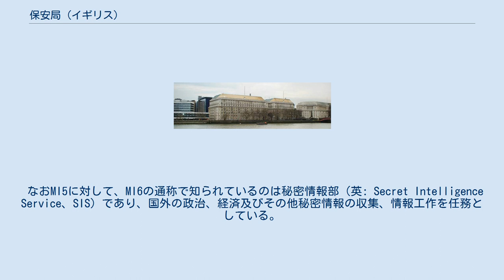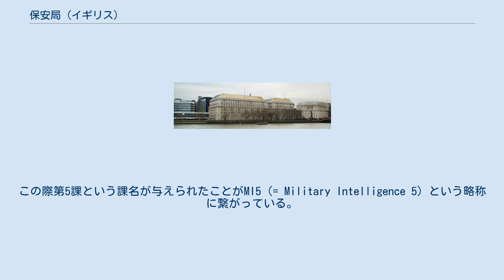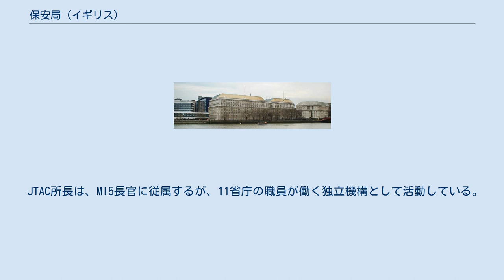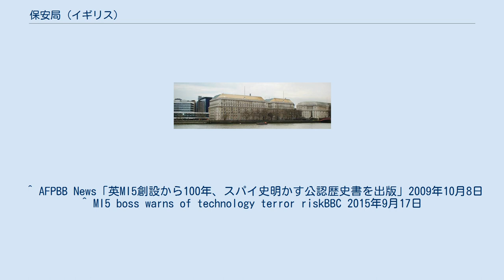保安局 (イギリス)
イギリスの諜報・情報機関
MI5本部が入居するテムズハウス（画像中央） テムズハウス正門 保安局（ほあんきょく、Security Service、SS）は、イギリスの国内治安維持に責任を有する情報機関である。
MI5（Military Intelligence Section 5、軍情報部第5課）として知られている。
本部はロンドン シティ・オブ・ウェストミンスター ミルバンク11番 テムズハウス。
 内務大臣の管轄下にあるが、内務省との組織上のつながりはない。
また、 司法警察権を有さない純粋の情報機関として設立された経緯から、スパイやテロリストの逮捕は、ロンドン警視庁（スコットランドヤード）が担当する。
日本における類似機関として、公安調査庁が挙げられることがある。
 なおMI5に対して、MI6の通称で知られているのは秘密情報部（英: Secret Intelligence Service、SIS）であり、国外の政治、経済及びその他秘密情報の収集、情報工作を任務としている。
 ドイツ、アメリカ合衆国、キプロスに連絡幹部を配置している。
 1909年に戦争（陸軍）省（War Office）の外局として秘密業務局（Secret Service Bureau）が設立された。
これは現在の保安局と秘密情報部（MI6）両方の機能をもつものであったが国内課（Home Section）と外国課（Foreign Section）に分けられており、保安局はこのうちの前者にあたる。
 1914年に第一次世界大戦が始まると戦争省本体に吸収、作戦部傘下におかれたが、1916年には新規に誕生した軍事情報総局へと移管された。
この際第5課という課名が与えられたことがMI5（= Military Intelligence 5）という略称に繋がっている。
 その後、1929年に国防保安局（Defence Security Service）、1931年に保安局（Security Service）とそれぞれ改称されているが、MI5の略称は公式サイトのURLにもなるなど、根強く残っている。
 2009年10月5日、創設100年に合わせて、公認歴史書が出版された。
 小説や映画とは異なり、歴史的にMI5は、アイルランドでは活動しておらず、IRA対策は、スコットランドヤードと現地警察の対テロ部署が行っていた。
 しかしながら、冷戦終結と共に、テロ対策がMI5の重要な任務となった。
1992年10月、F Branch（破壊活動対策）とK Branch（対スパイ）からT Branch（IRA対策）が創設され、IRA対策はMI5が主管することとなった。
 2003年6月、国際テロの脅威の分析と評価のために、統合テロリズム分析センター (Joint Terrorism Analysis Centre; JTAC) が創設された。
センターの定員は、100人であり、その内30人がMI5職員である。
 JTAC所長は、MI5長官に従属するが、11省庁の職員が働く独立機構として活動している。
JTACは、MI5のT Branchと密接に協力している。
 JTACは、アメリカの国家テロ対策センター (National Counterterrorism Center; NCTC)、オーストラリアの国家脅威評価センター (National Threat Assessment Centre; NTAC)、カナダの統合脅威評価センター (Integrated Threat Assessment Centre; ITAC)、ニュージーランドの統合脅威評価グループ (Combined Threat Assessment Group; CTAG) と共に、対テロ・ネットワークを構成している。
 ^ Who We Are MI5ウェブサイト 2010年6月10日閲覧 ^ （参考）外国の主な情報・団体規制機関の所属組織等 - 首相官邸 ^ イギリス情報局保安部ブリタニカ国際大百科事典、コトバンク、2017年10月15日閲覧。
 ^ AFPBB News「英MI5創設から100年、スパイ史明かす公認歴史書を出版」2009年10月8日 ^ MI5 boss warns of technology terror riskBBC 2015年9月17日